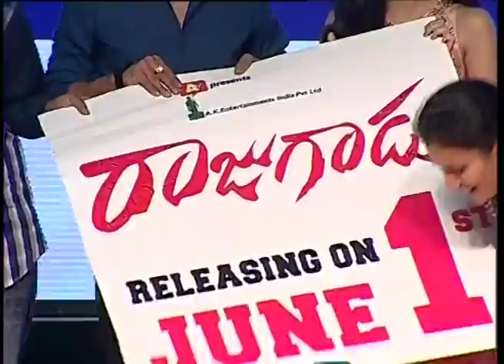Rajugadu Movie Audio Launch | Raj Tarun | Amyra Dastur | Sanjana Reddy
Watch Rajugadu Movie Audio Launch